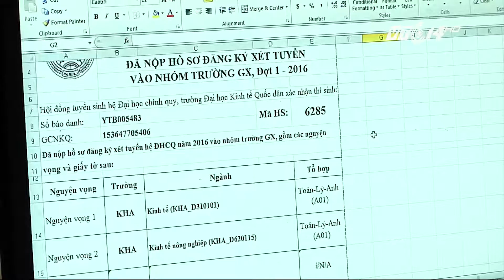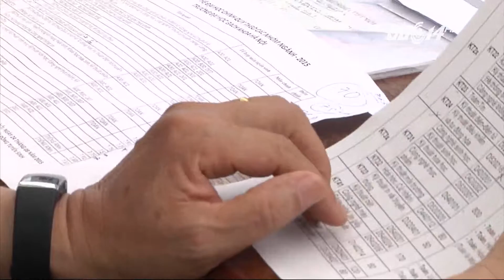(VTC14)_Các trường “Top trên” lo thí sinh ảo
(VTC14) - Hôm nay (11/8) là ngày cuối cùng để các thí sinh có thể đăng ký xét tuyển ĐH, CĐ bằng hình thức trực tuyến. Còn từ ngày mai, đợt 1 đăng ký xét tuyển đại học, cao đẳng chính thức kết thúc. Đây cũng chính là giai đoạn nước rút để thí sinh nào còn chưa hoàn thiện phần đăng ký thì đưa phải ra quyết định cuối cùng của mình. Vì không được phép rút hồ sơ nên nhiều khả năng sẽ không có cảnh nhốn nháo, căng thẳng như năm trước. Nhưng vấn đề đáng lo nhất trong năm nay, ngay cả với những trường được coi là tóp trên, đó vẫn là tình trạng thí sinh ảo.